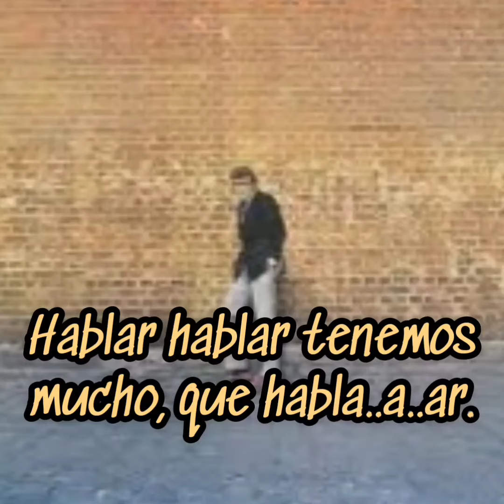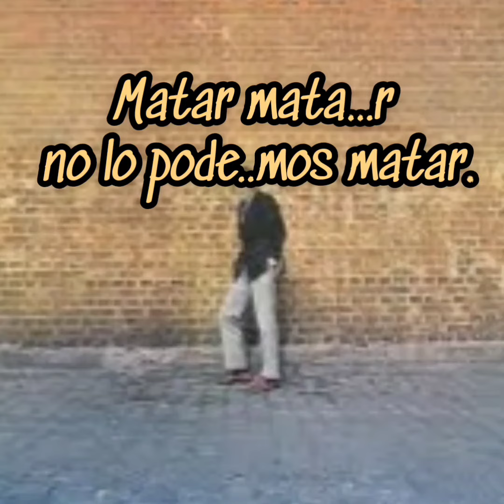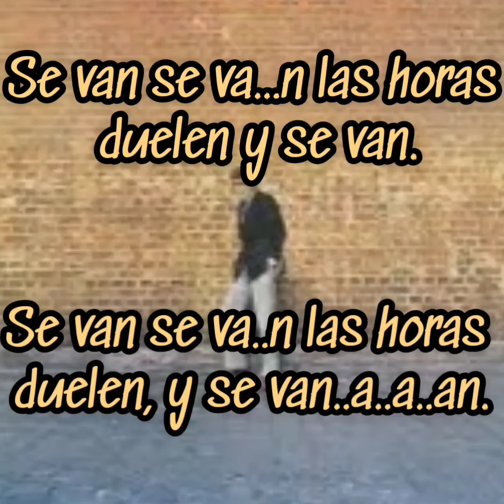Piero - Fumemos un cigarillo - Karaoke (base desvocalizada)